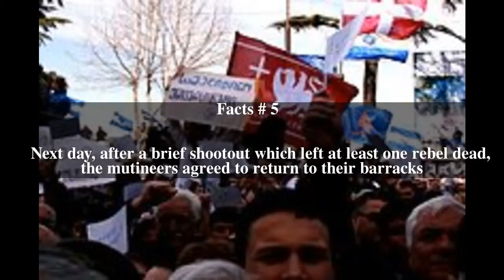1998 Georgian attempted mutiny Top # 5 Facts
1998 Georgian attempted mutiny Top # 5 Facts